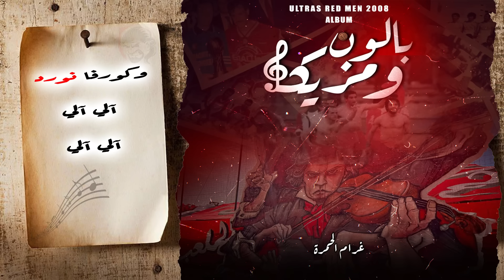[ ALBUM : بالون و مزيكا ]٣-غرام الحمرة [URM08]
[ ALBUM : بالون و مزيكا  ]